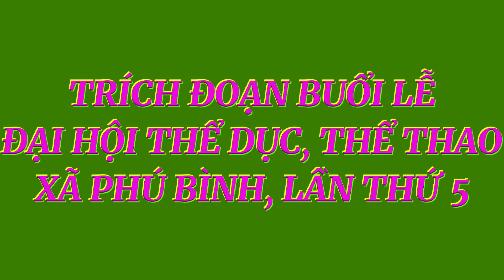Trích Đoạn Hay Nhất Đại Hội Thể Dục Thể Thao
Màn Trình Diễn Các Khối Rất Đẹp năm một lần
# Đặng Thịnh Vlogs#